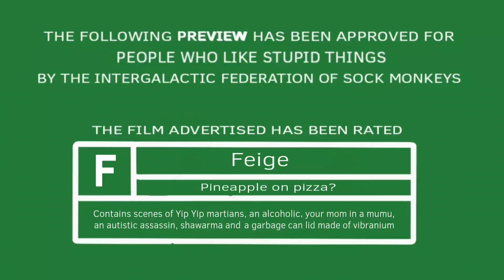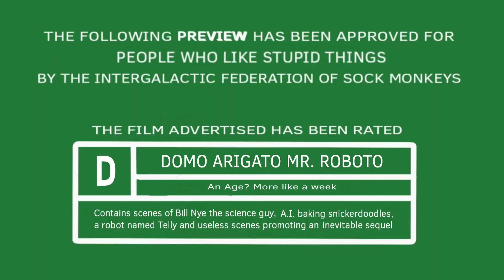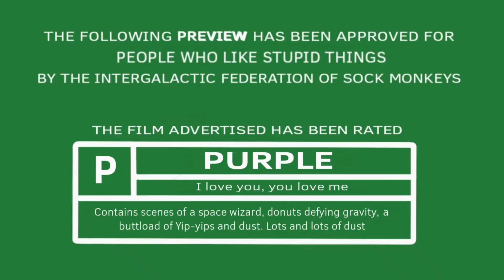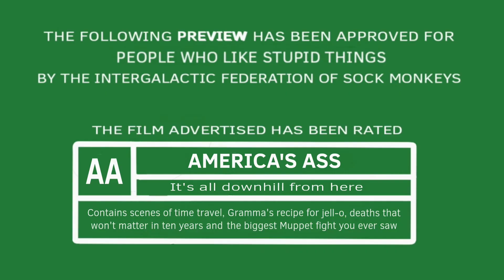The Thingamajig saga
All four trailers for the Sesame Street Avengers Thingamajig saga.